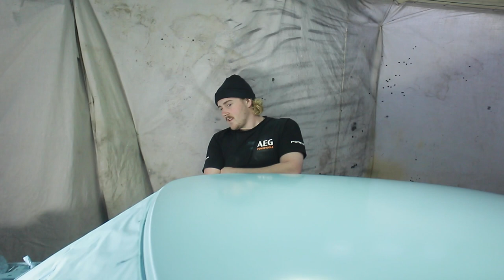PAINTING THE DATSUN!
PROJECT-Y Episode 7!

After many months of bodywork and preparation, the Datsun is finally being painted!

Check out the project_y__ Instagram!